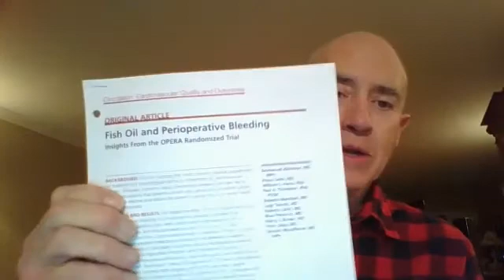Dr Bill Harris Discusses Omega 3s and Bleeding in Facebook Live Broadcast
Dr.  Bill Harris discusses a new study showing that omega-3s do not increase bleeding in surgery patients. In fact, they actually reduced bleeding. This is great news for those who take heart medications and were previously told not to take omega-3s. Now they can.